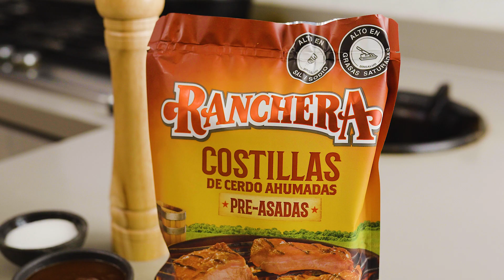Costillas Ranchera en Sartén de hierro fundido Victoria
Una deliciosa receta de costillas preparadas en los sartenes de hierro fundido, ideales para que tus carnes queden deliciosas